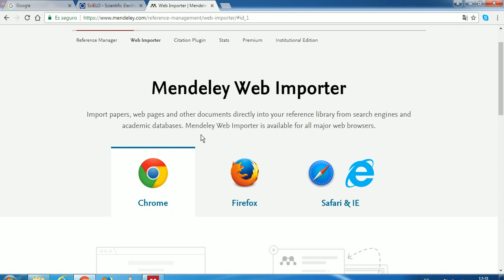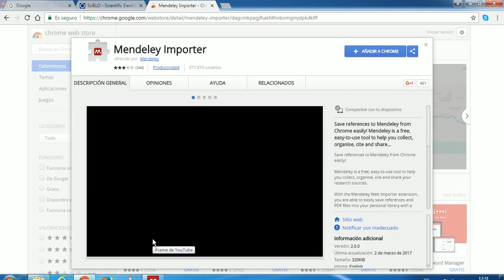Instalar Web Importer de Mendeley en Chrome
En este vídeo explicamos como instalar Web Importer en el navegador Chrome.